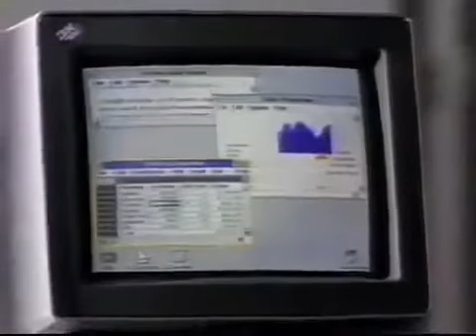IBM Presents You Make The Call (1990)- Broncos Vs. Chargers.mp4